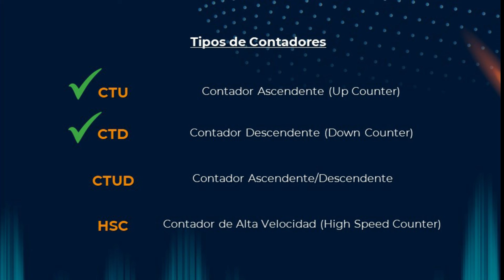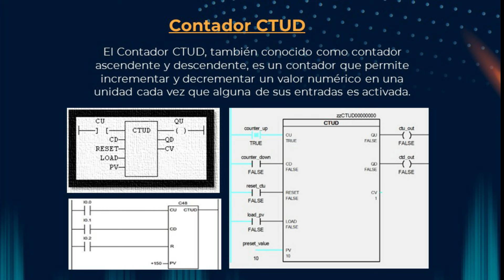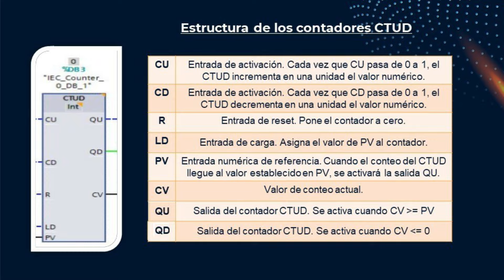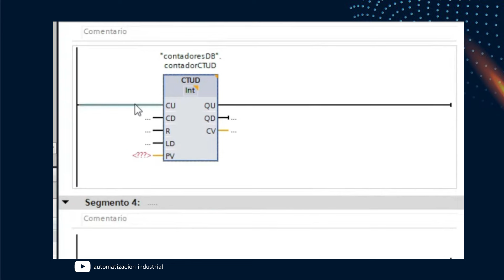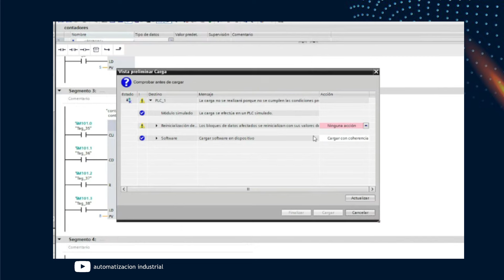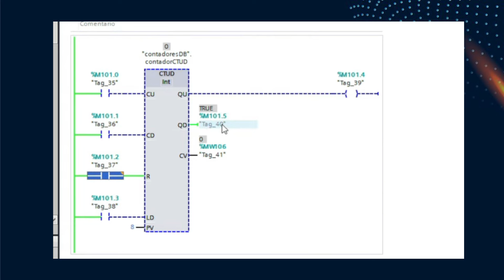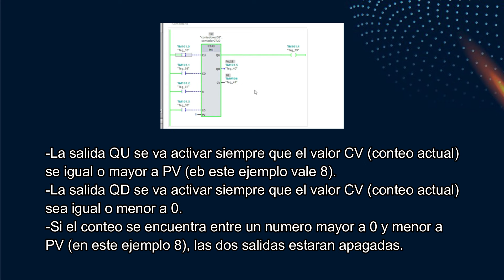CAPITULO 14: CONTADOR ASCENDENTE/ DESCENDENTE | CTUD | CURSO BASICO de PLC | PLC desde CERO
¡Bienvenidos al capitulo 14 del curso de PLC Básico!
En este capitulo, analizaremos los contadores ascendente/descendentes (CTDU), también conocidos como contadores incrementales y decreméntales, en la programación de un PLC (Controlador Lógico Programable).

En resumen, hoy aprenderás que son los contadores CTUD , como funcionan los contadores ascendentes/descendentes y veras una simulación para entender mejor su funcionamiento en el software Tia Portal de Siemens.

No importa si eres un principiante o si ya tienes conocimientos previos, nuestro objetivo es que todos puedan estudiar y aprender.
¿Estás listo para sumergirte en el mundo de los PLC y la automatización? ¡Vamos a empezar!